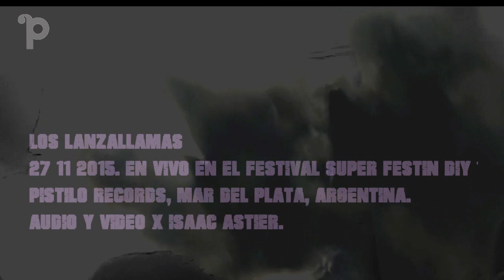Los Lanzallamas - OROT en el Súper Festín Diy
Un pasaje del concierto de Los Lanzallamas en el Festival SUPER FESTÍN DIY, realizado a fin de noviembre de 2015 en Casa del Mar (Mar del Plata).-
guitarras: Javier Nieto y Cristian Duran; bateria: Mati Anesthesia, syntes y efectos: Isaac Astier
Video realizado por Isaac Astier, audio grabado y mezclado por Isaac Astier para PISTILO RECORDS